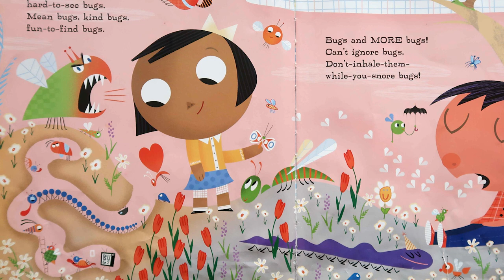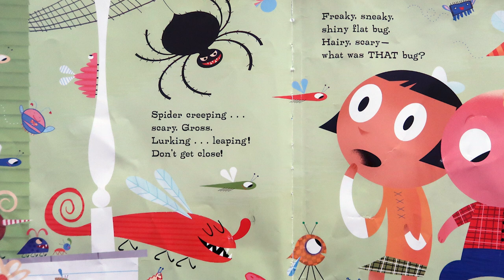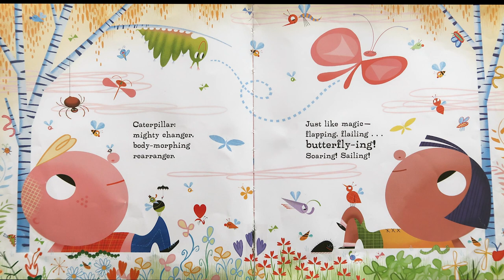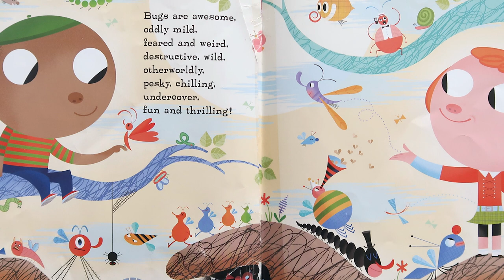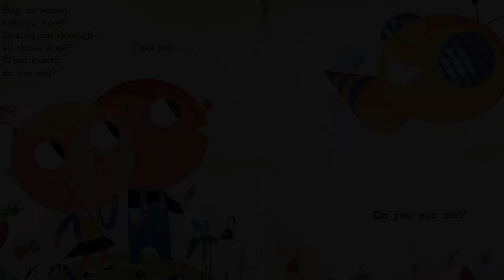Bugs Galore: Kids books read aloud by Books with Blue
Bugs Galore
By Peter Stein

Dig in as a flurry of bugs of every shape, size, and color crawl across the page in a veritable infestation of whimsy and humor. Cars Galore creators Peter Stein and Bob Staake return with an in-the-dirt, high-in-the-sky critter tale buzzing with nonstop rhymes and swarming with comical retro illustrations.